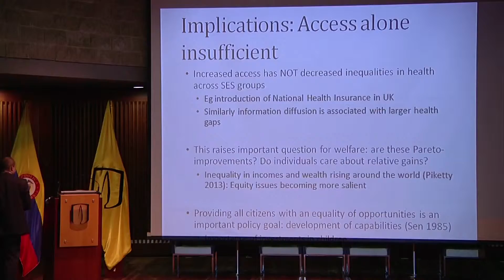P&R “¿Por qué ha mejorado la salud?: Una perspectiva evolutiva”, Adriana Lleras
Simposio PICES 2015. Junio 5

Jornada - Articulación de teoría, investigación y práctica para reducir inequidades en Salud.

¿Por qué ha mejorado la salud? : Una perspectiva evolutiva. (The long view: why has health increased?)

Conferencista: Adriana Lleras-Muney, PhD. Profesora. Departamento de Economía. Universidad de California, Los Ángeles

Moderador: Edgar Fernando Munar Jiménez, MSP. Profesor. Facultad de Medicina. Universidad del Bosque.